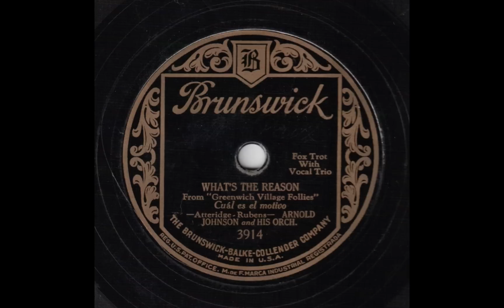What's The Reason - Arnold Johnson & His Orchestra (Jack Purvis, Pete Pumiglio, Harold Arlen)